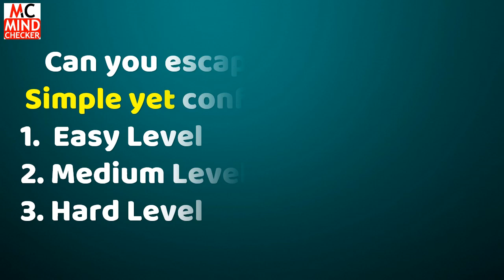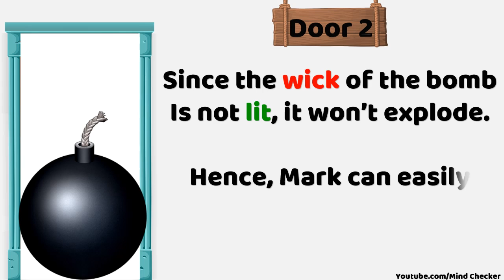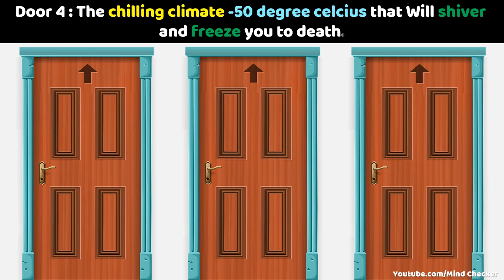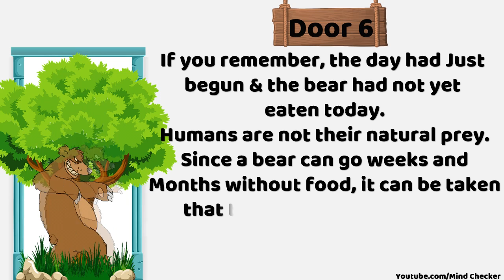3 RIDDLES ON ESCAPE YOU HAVE TO SOLVE TO STAY ALIVE | Can You Solve It? | Escape Room Riddles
3 RIDDLES ON ESCAPE YOU HAVE TO SOLVE TO STAY ALIVE | Can You Solve It? | Escape Room Riddles | RIDDLES Popular in United States

🕵🔍 Riddles 🔍🕵
● 3 RIDDLES Popular on Escape Mystery (PART 1) | Can You Solve It? | RIDDLES Popular in United States

All the images used are of public domain and free of use without attribution and can be downloaded from pixabay.com (Thumbs for pixabay) and freepik.com and google image for reused